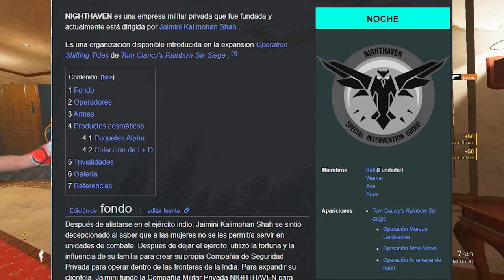ASI SERA la NUEVA OPERADORA "SEASON 3" | NORTH STAR | Pablotas Rainbow Six Siege en Español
En este vídeo de rainbow six siege: ASI SERA la NUEVA OPERADORA "SEASON 3"